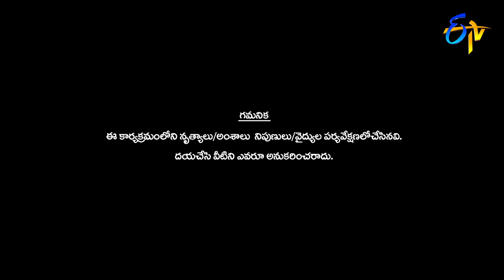Nagababu,Sudheer,Ramprasad,Srinu Performance|Uthama Purushulu | ETV Diwali Event |27thOct2019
Nagababu, Sudheer, Ramprasad and Srinu team up entertain the audience with their spontaneous punches and amusing one-liners.